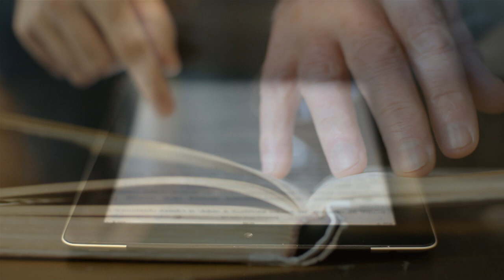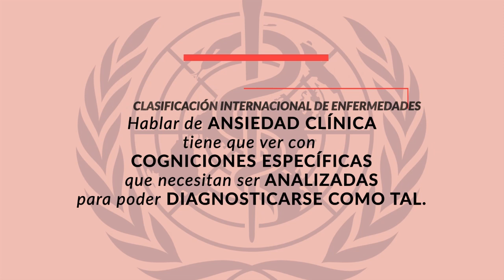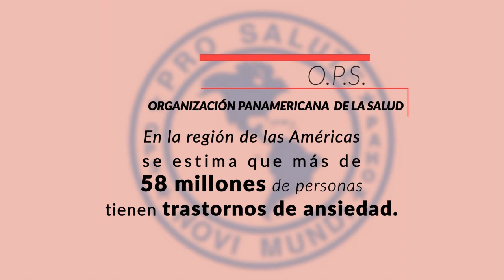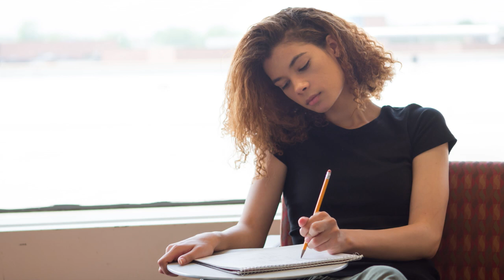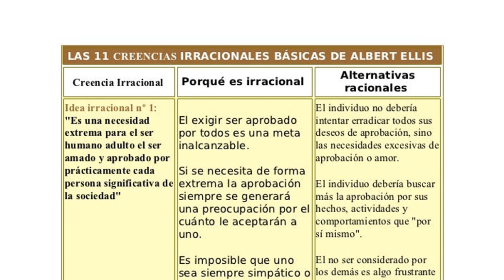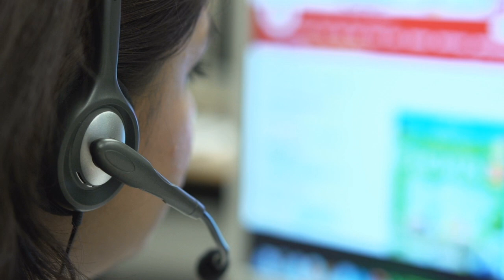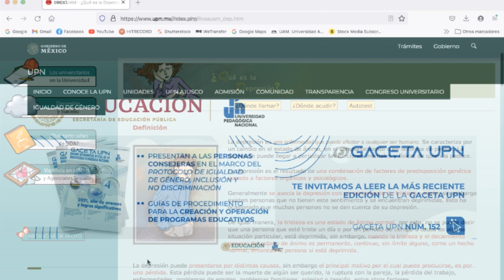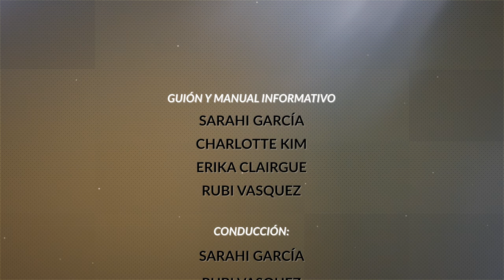Identificación de Ansiedad y Depresion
Taller para replicarse dirigido a jóvenes que se elaboró por el Laboratorio de Interacción Humana de la Frontera en el proyecto que lideree bajo el título "Efectos Psicosociales del Confinamiento por Covid-19: prevención de problemas de salud mental y violencia de género en la frontera noroeste de México"